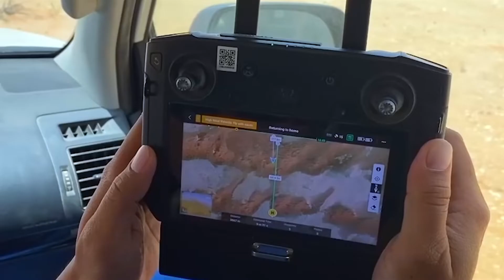ADIPEC AWARDS 2022: Winner of the Category Operational Excellence Company of the Year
Excellence in Remote Operations - Petroleum Development Oman
PDO leading nodal acquisition and processing: from whitespace to exploration leads in record time.